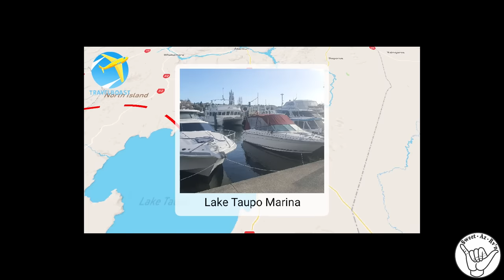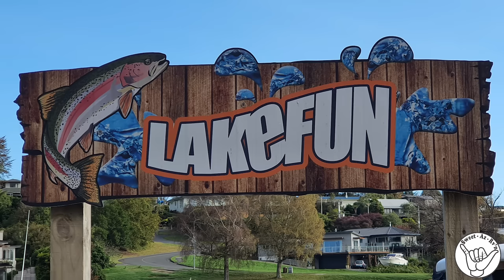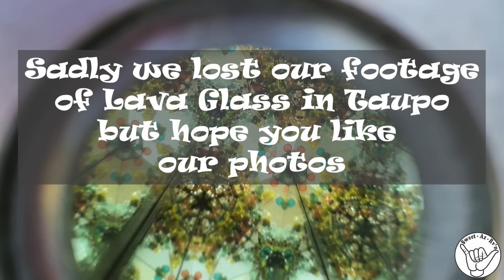WOW!!!!, CHECK IT OUT, Don't Miss out!! The biggest fresh water lake EVER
WOW!, CHECK IT OUT, Don't Miss out!! The biggest fresh water lake EVER Off to New Zealand to visit family and friends with a bit of tripping around. Flying from Christchurch to one of the biggest fresh water lakes in the Southern Hemisphere, a little fishing and a little sight seeing well join us exploring our local haunts